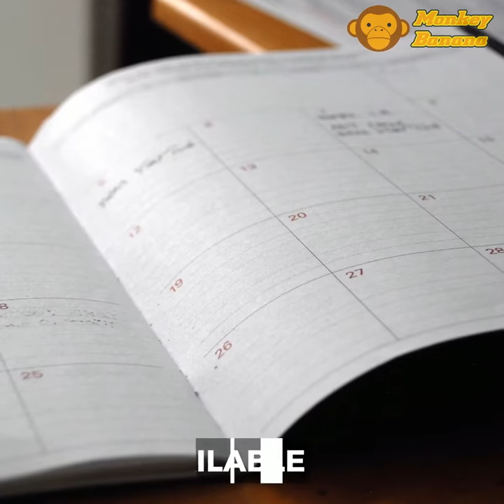Monkey Banana Bonobo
Das Bonobo Mikrofon wurde für Gesangs-, Sprach- und Instrumentenaufnahmen im Tonstudio entwickelt.

Speziell Gesangssaufnahmen und akustische Gitarren profitieren vom detailreichen und natürlichen Klang.

Im Lieferumfang befindet sich neben dem Mikrofon, ein Popfilter, eine Mikrofonspinne sowie eine Schutztasche.

Verfügbare Farben: schwarz, grün